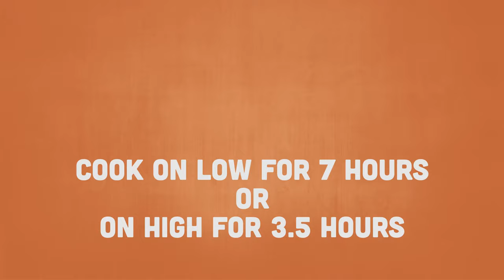Slow Cooker Pumpkin Oatmeal Recipe Video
Slow Cooker Pumpkin Oatmeal is the perfect breakfast to enjoy on a cool fall morning. This Slow Cooker Pumpkin Oatmeal is packed with fall flavor! Of course there is pumpkin, but lots of warm, fall spices like cinnamon  and pumpkin pie spice.